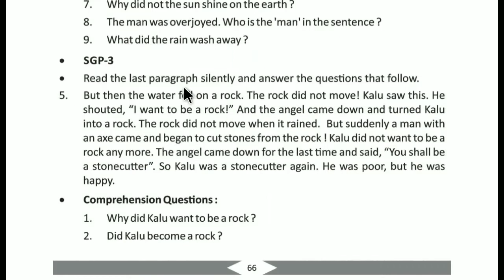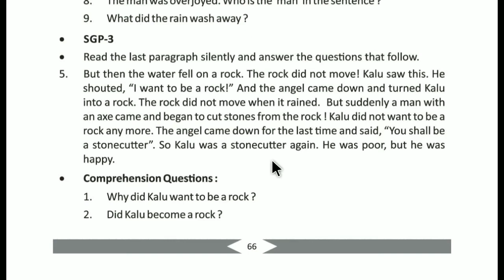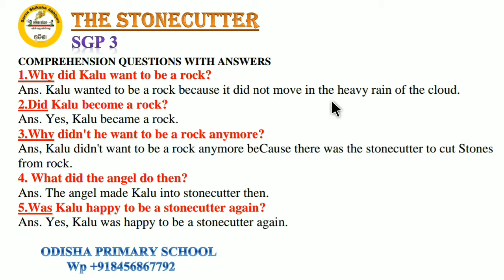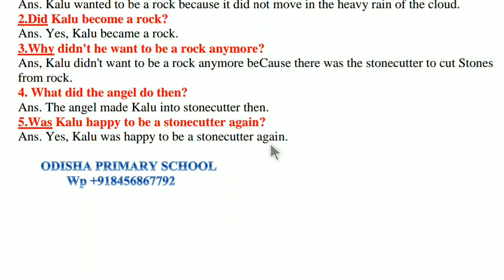STONECUTTER Class 8 English Stories Past and present SGP 3 with questions answer discussion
STONECUTTER Class 8 English Stories Past and present SGP 3 with questions answer discussion by Tapan Sir